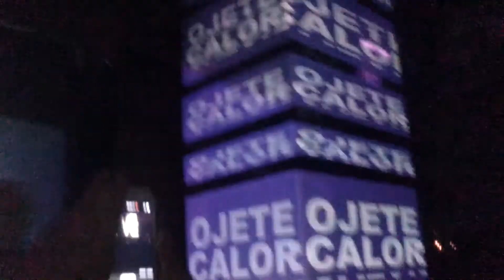OJETE CALOR, La3 2014